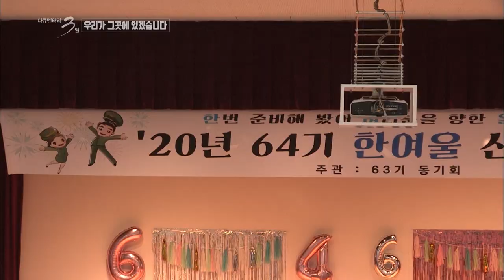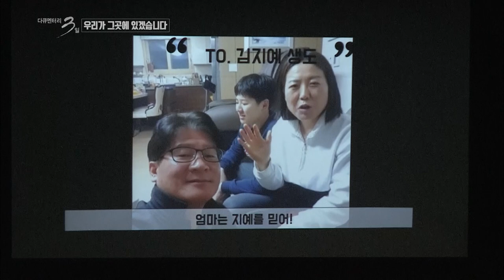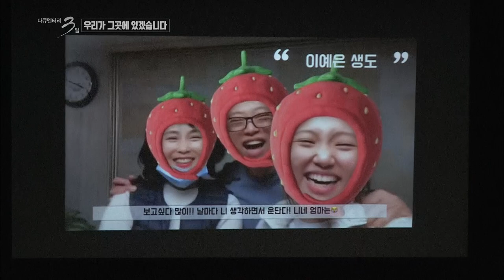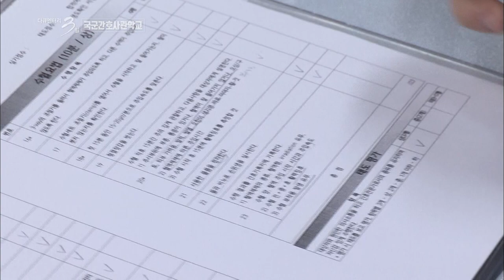[다큐 3일] 우리가 그곳에 있겠습니다 - 국군간호사관학교 3편 / KBS 20200410 방송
대구에서 코로나 19 확진자가 급증하던 3월 초, 자원해서 이 곳을 찾은 75명의 간호사들이 있었다.
바로 국군간호사관학교 60기 신임 간호장교들.
사상 초유의 감염병 확산 사태에 임관을 일주일 앞당겨 현장에 투입된 것이다.
국군간호사관학교는 군인이자 간호사의 임무를 동시에 수행하는 간호 장교들의 산실이다.
1951년 개교 이래 60년 간 여성만 입학 가능했다가 2012년부터는 남성에게도 개방했고 현재는 총 338명의 생도들이 교육받고 있다.
코로나 19로 많은 대학들이 개강을 미뤘지만 간호사관학교는 철저한 방역과 통제 아래 새학기를 시작했다.
그 어느 때보다 특별한 봄을 맞고 있는 국군간호사관학교 생도들의 72시간을 밀착 취재했다.